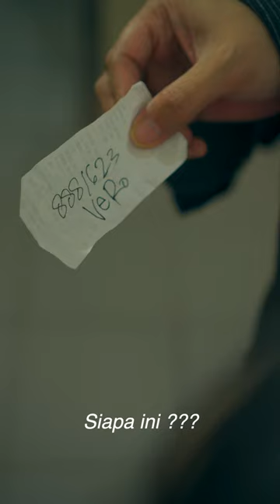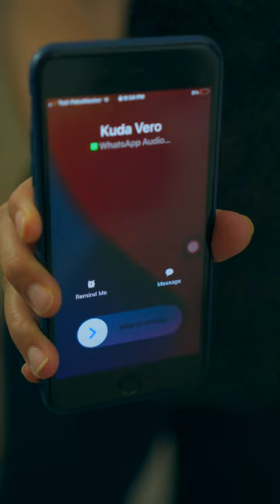MAMABEAR - GARA-GARA BATARUH KUDA (Gara-gara Taruhan Kuda)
𝗖𝗲𝗿𝗶𝘁𝗮 𝗹𝘂𝗰𝘂 (𝗴𝗿𝗮𝗽-𝗴𝗿𝗮𝗽) 𝘁𝗲𝗻𝘁𝗮𝗻𝗴 𝘀𝗲𝗯𝘂𝗮𝗵 𝗵𝘂𝗯𝘂𝗻𝗴𝗮𝗻 𝗦𝘂𝗮𝗺𝗶 𝗜𝘀𝘁𝗲𝗿𝗶 𝗮𝘀𝗮𝗹 𝗞𝗼𝘁𝗮 𝗠𝗮𝗻𝗮𝗱𝗼 𝘆𝗮𝗻𝗴 𝗯𝗲𝗿𝗱𝗼𝗺𝗶𝘀𝗶𝗹𝗶 𝗱𝗶 𝗝𝗮𝗸𝗮𝗿𝘁𝗮. 𝗸𝗼𝗻𝘀𝗲𝗽 𝘃𝗶𝗱𝗲𝗼 𝗱𝗶 𝘀𝗮𝗷𝗶𝗸𝗮𝗻 𝗱𝗮𝗹𝗮𝗺 𝗯𝗲𝗻𝘁𝘂𝗸 𝗰𝗼𝗺𝗲𝗱𝘆 𝗱𝗮𝗿𝗸 𝗸𝗮𝗿𝗲𝗻𝗮 𝗸𝗲𝗯𝗿𝘂𝘁𝗮𝗹𝗮𝗻 𝘀𝗮𝗻𝗴 𝗜𝘀𝘁𝗲𝗿𝗶 𝘀𝗶 𝗠𝗮𝗺𝗮 𝗕𝗲𝗮𝗿 𝘆𝗮𝗻𝗴 𝘀𝗮𝗻𝗴𝗮𝘁 𝗸𝗲𝗷𝗮𝗺, 𝘆𝗮𝗻𝗴 𝘀𝗲𝘁𝗶𝗮𝗽 𝗸𝗮𝗹𝗶 𝗦𝘂𝗮𝗺𝗶𝗻𝘆𝗮 𝗯𝘂𝗮𝘁 𝗸𝗲𝘀𝗮𝗹𝗮𝗵𝗮𝗻 𝘀𝗲𝗹𝗮𝗹𝘂 𝗱𝗶 𝗧𝗲𝗺𝗯𝗮𝗸, 𝗮𝘁𝗮𝘂 𝗱𝗶 𝗣𝘂𝗸𝘂𝗹 𝘆𝗮𝗻𝗴 𝗯𝗶𝗸𝗶𝗻 𝘀𝗮𝗻𝗴 𝗦𝘂𝗮𝗺𝗶 𝗹𝗮𝗻𝗴𝘀𝘂𝗻𝗴 𝗞𝗢. 𝗹𝘂𝗰𝘂𝗻𝘆𝗮 𝗹𝗮𝗴𝗶 𝘀𝗮𝗻𝗴 𝗦𝘂𝗮𝗺𝗶 𝘀𝗲𝗹𝗮𝗹𝘂 𝗵𝗶𝗱𝘂𝗽 𝗹𝗮𝗴𝗶, 𝗞𝗼 𝗹𝗮𝗴𝗶 𝗱𝗮𝗻 𝗛𝗶𝗱𝘂𝗽 𝗹𝗮𝗴𝗶 𝘀𝗲𝗰𝗮𝗿𝗮 𝘁𝗲𝗿𝘂𝘀 𝗺𝗲𝗻𝗲𝗿𝘂𝘀 𝗱𝗶 𝘀𝗲𝘁𝗶𝗮𝗽 𝗲𝗽𝗶𝘀𝗼𝗱𝗲𝗻𝘆𝗮.

𝗧𝗲𝗿𝗶𝗺𝗮𝗸𝗮𝘀𝗶𝗵,
𝗠𝗮𝗺𝗮 𝗕𝗲𝗮𝗿